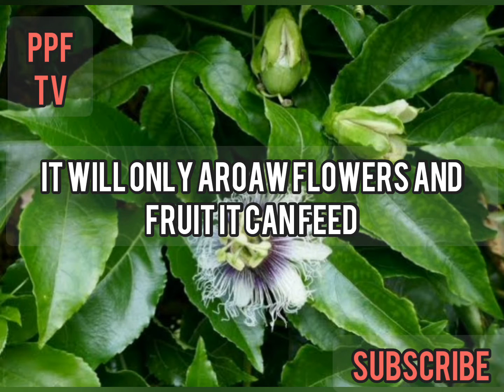HOW TO CONTROL FLOWERS ABORTION fall off) in PASSION FRUIT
there are more than ten way that cause flowers to abote and this factors include;
lack of water , lack enough pollinator,lack of nutrients like boron , zinc, cupper phosphorus
this factors among other are caverd in the video..